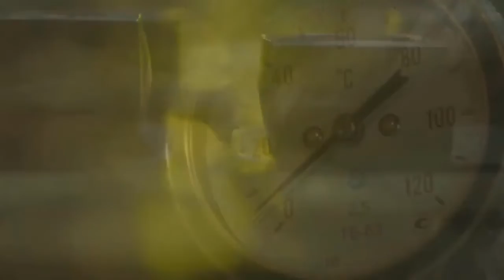Stacey Solomon left scared after fans spot 'ghostly face' in mirror 'Oh my God'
Stacey Solomon was left terrified after fans claimed they had seen a ghost in one of her Instagram videos. However, the television personality has since addressed the claims, putting her mind at ease. Loose Women presenter Stacey has been using her Instagram page to document the transformation of her home, Pickle Cottage. Her luxury abode comes complete with a mini cottage in the garden for her three children, as well as its own swimming pool that she is currently making child-friendly. Stacey,  ...